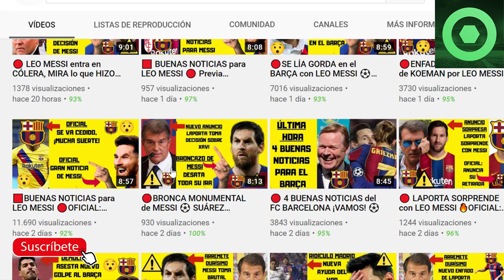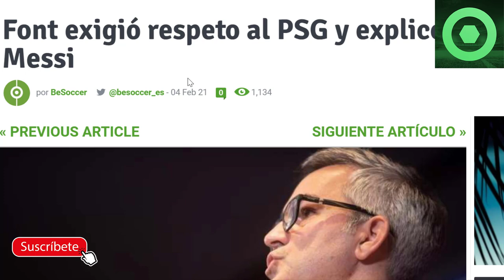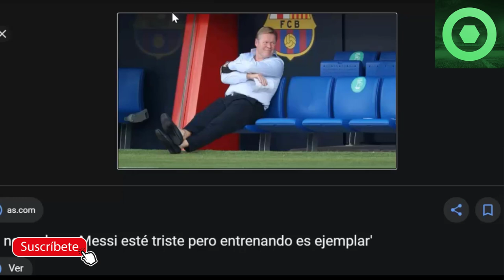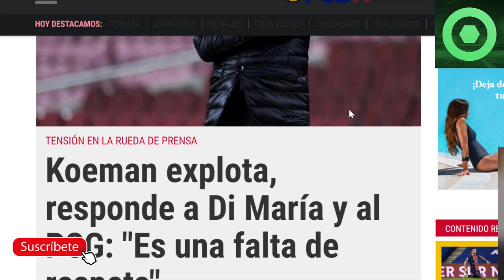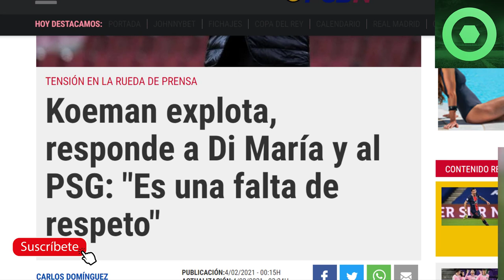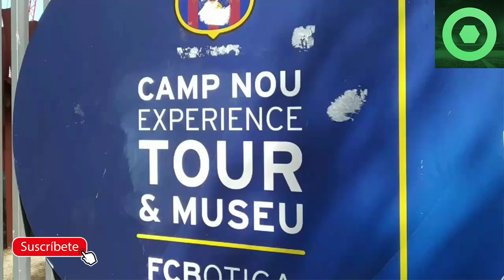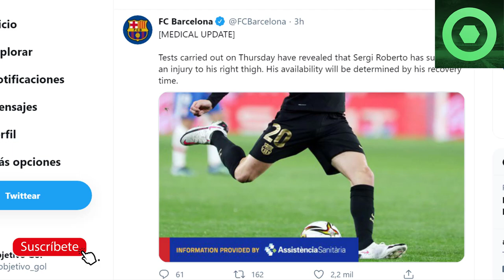🔥¡BOOOM! BRUTAL ENFADO de RONALD KOEMAN ⚽OFICIAL: se CONFIRMAN las MALAS NOTICIAS, NUEVO LESIONADO🔥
Fuentes:
besoccer
fcbarcelonanoticias
ficahjes com